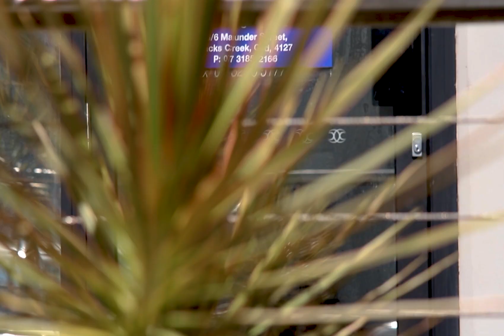Why Would Someone Look to be an Elite Franchisee | Elite Carpet Dry Cleaning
Joining Elite as a franchisee means be part of a big family since 1984, you will get support not only from the head office in Brisbane but across the country in all the states and territories, online and offline, in person or by remote. It's all about supporting you to run your business.